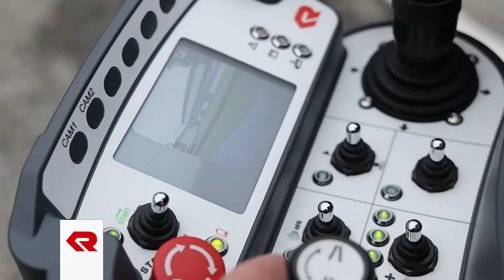RTE Robot: Der multifunktionale Feuerwehrroboter - Rosenbauer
Der RTE Robot ist ein speziell für Feuerwehren und Blaulichtorganisationen entwickelter Lösch- und Logistik-Roboter. Das multifunktionale Raupenfahrzeug ist dabei die Antwort auf viele sich abzeichnende Veränderungen und neue Anforderungen im Feuerwehrwesen.
Ein einzigartiges Wechselsystem für die Aufbauten ermöglicht diese Vielfalt. Mit sogenannten Nutzlastmodulen kann rasch auf unterschiedlichste Anforderungen im Einsatzgeschehen reagiert werden: Damit ist vom Löschen über Unterstützung bei schweren Logistik-Aufgaben bis hin zu Bergearbeiten mit dem Feuerwehrroboter alles möglich. Die Steuerung von Roboter und Nutzlast erfolgt dabei einfach und intuitiv über eine Funkfernbedienung.